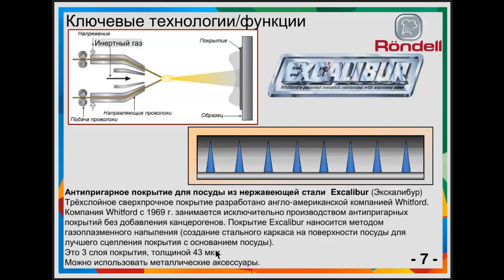7. Rondell - Покрытие Excalibur